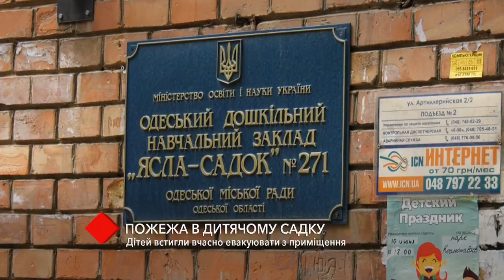Пожар в детском саду №271: детей успели эвакуировать, пострадавших нет